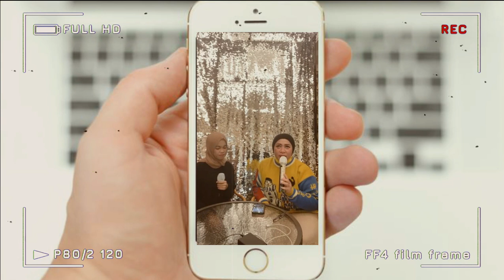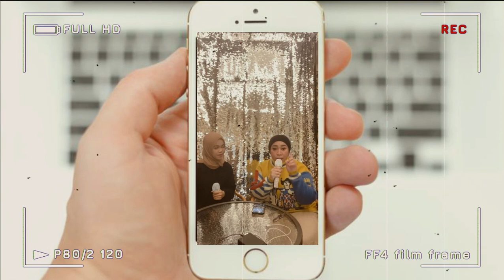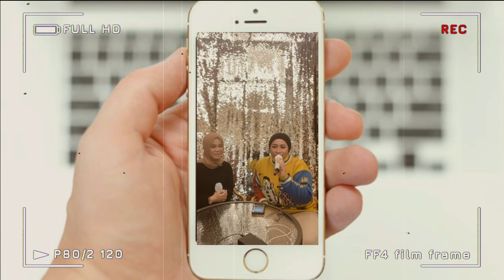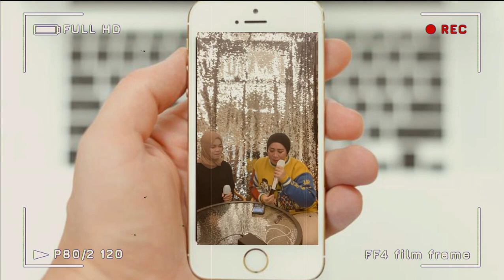NGAKAK!! INILAH MOMEN LUCU SAAT RESSA REKAMAN PERTAMA LAGU BEBAN CINTA 2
Video ini hanyalah reaction terhadap podcast antara Melly dan Ressa,yang mana Melly telah menceritakan ada sesuatu yang lucu saat Ressa rekaman vocal.